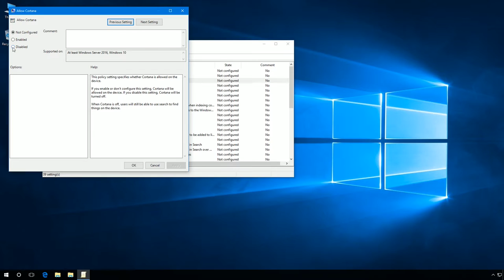Windows 10: How to disable Cortana using group policy editor (gpo).